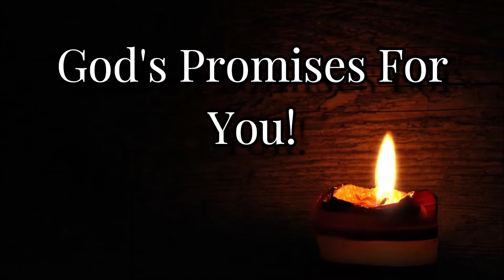MAMAW with God's Promises For You!